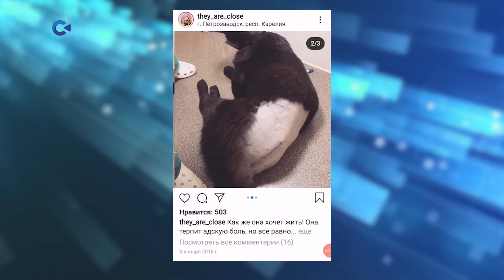НЕ ВСЕ ГЕРОИ НОСЯТ ПЛАЩИ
За четыре года более 90 хвостиков нашли дом благодаря одному человеку: Юлии Карелиной. Она начала заниматься волонтерством в 14 лет. Тяжело травмированные животные, животные-инвалиды, брошенные хозяевами питомцы - это те, для кого Юля стала настоящим ангелом-хранителем.
Если вы неравнодушны к судьбам беспризорных четвероногих, но сами не готовы кого-то взять домой - поддержите куратора финансово. Её
карта Сбербанка: 48I7 76O2 96IЗ 9227 (ЮЛИЯ АНТОНОВНА К.)